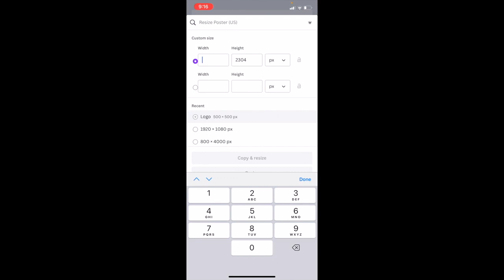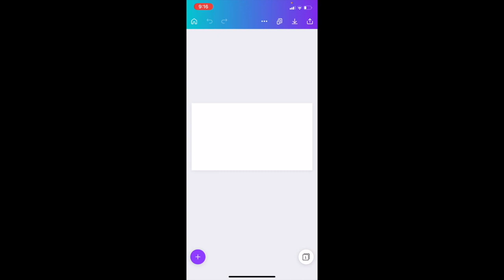How To Change Page Size In Canva Mobile App | Canva Tutorial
Changing the page size in Canva Mobile App can help to customize your designs for different purposes and platforms. Here are the steps to follow:

Open the Canva Mobile App and select the design you want to change the page size of.

Tap on the "..." button in the top right corner of the screen, and then select "Resize" from the menu that appears.

Choose the new page size you want to use for your design.

You can select a standard size, or enter custom dimensions.

If you want to change the orientation of the page from portrait to landscape or vice versa, toggle the switch at the bottom of the screen.

Once you have selected the new page size, tap "Resize" to apply the changes to your design.

You may need to adjust the elements on your design to fit the new page size.

To do this, simply tap and drag the elements to the desired location, or use the editing menu at the bottom of the screen to adjust their size and position.

Save your design and share it with others or download it for printing.

That's it! Changing the page size in Canva Mobile App is a simple and effective way to customize your designs for different platforms and purposes. Experiment with different sizes and orientations to create the perfect design for your needs.